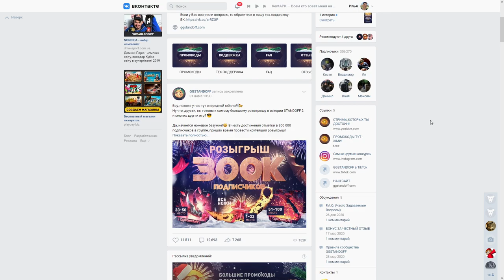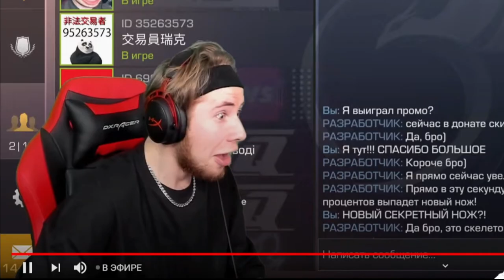ПОДАРИЛ ПРОМОКОД НА НОВЫЙ НОЖ SKELETON ТИКТАКУ В STANDOFF 2 / СТАНДОФФ 2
КЕНТБ (КОД НА БАРАБАН)
КЕНТБ35 (+35% К ПОПОЛНЕНИЮ)